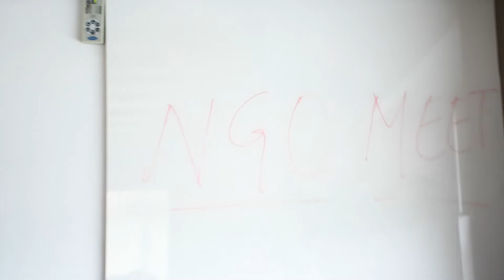Alwar NGO Meet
CGM Nabard,Rajasthan